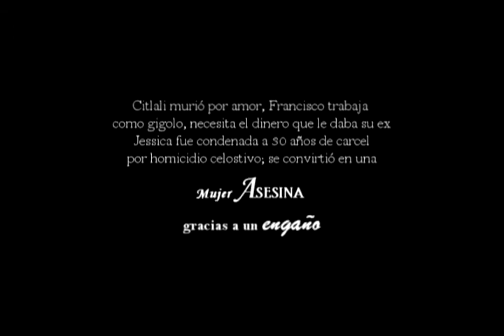El engaño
Francisco es novio de Citlali con quien se casará por conveniencia, pero al mismo tiempo anda con Jessica.. Provocando gritos, decepciones y un drama "del pedorreo" jaja :)